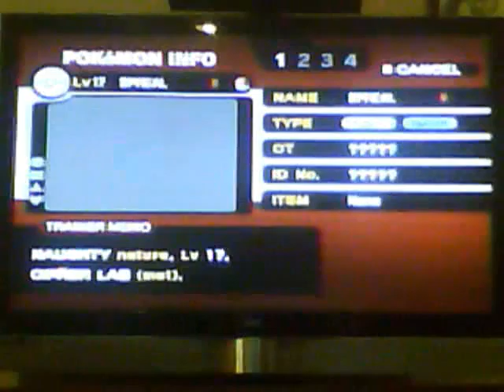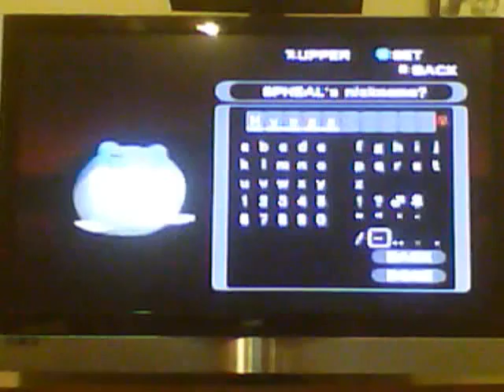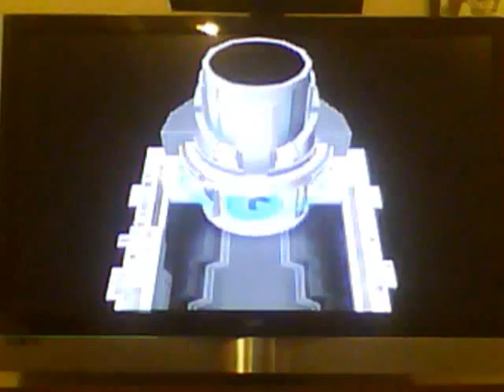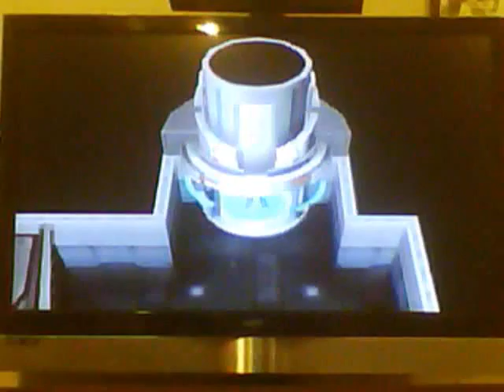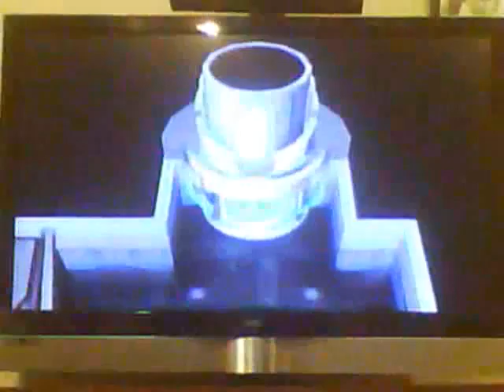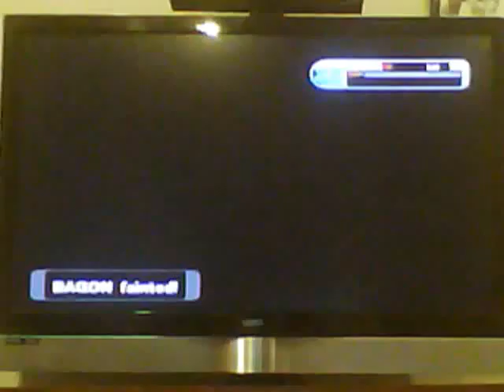Let's Play: Pokemon XD: Gale of Darkness Part 5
It's been so long since I uploaded this, but it's finally back!